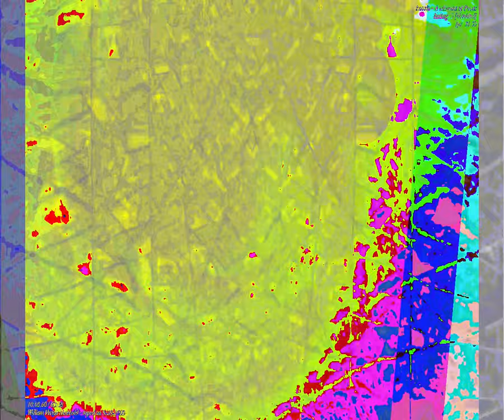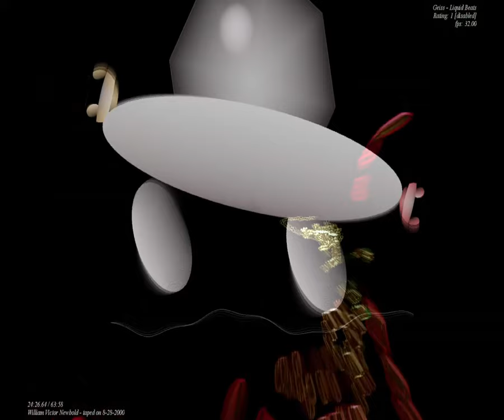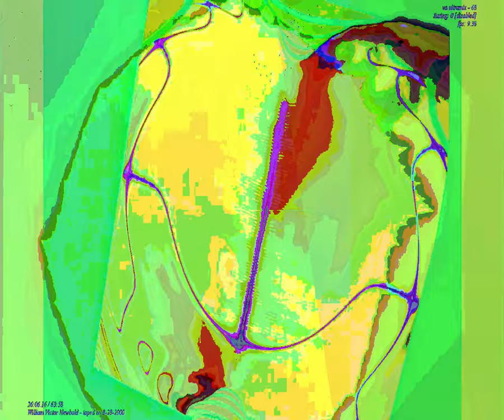[EPILEPSY WARNING] Movie 23 09 06 09h24m56s